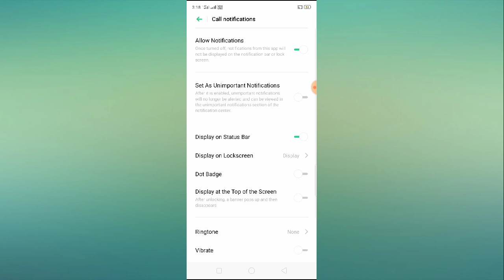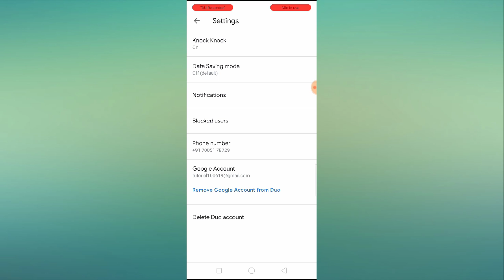Google Duo Notification Setting